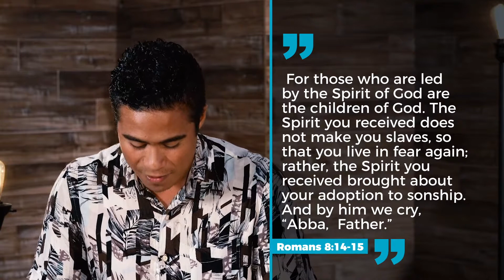"Love Beyond What is Expected (Romans 15)" - Paul Brown - Midweek 2020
Midweek June 3, 2020